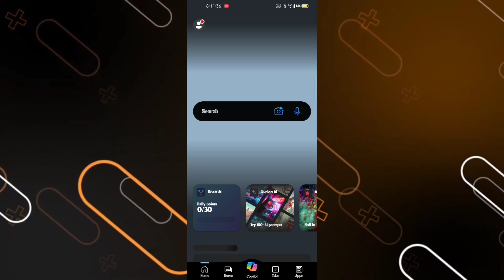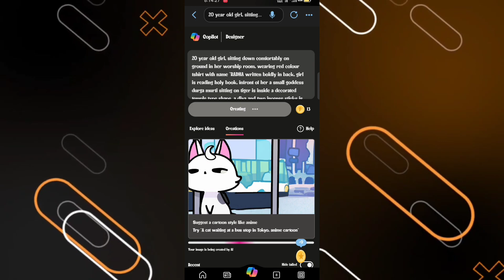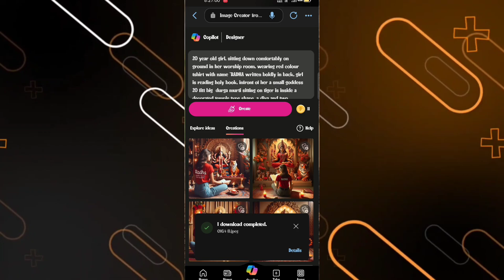नवरात्रि स्पेशल फोटो एडिटिंग❤️ || 🙏 jay mata di 🙏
नवरात्रि स्पेशल फोटो एडिटिंग
नवरात्रि फोटो एडिटिंग
नवरात्रि की फोटो एडिटिंग कैसे करें
माता दी की फोटो एडिटिंग
माता जी के साथ फोटो एडिटिंग
Jay Mata Di
Jay Mata Di photo editing
Mata Di photo editing template
Mata Ji ke sath photo editing poster
poster photo editing Jay Mata Di
photo editing kaise karen Mata Ji ke sath
Navratri special photo EDITING
2024 Navratri special photo editing
Navratri video
Jay Mata Di editing
mata ji ki aarti
mata ji ke song
lightroom photo editing
Mata Rani photo editing PicsArt
Navratri special picsart editing photo
poster photo editing
bing image creat
bing image  greater foot editing mataji
ai Mata ji photo editing